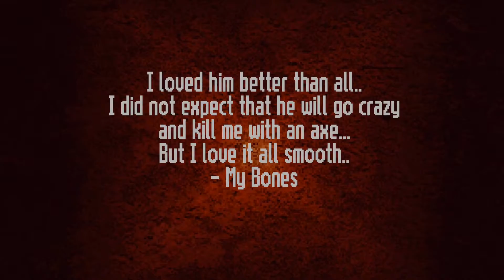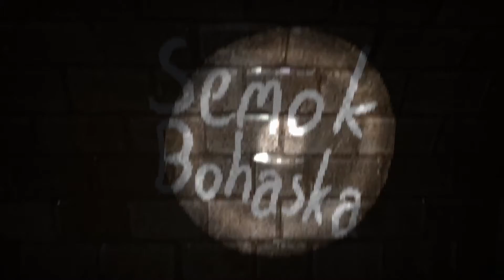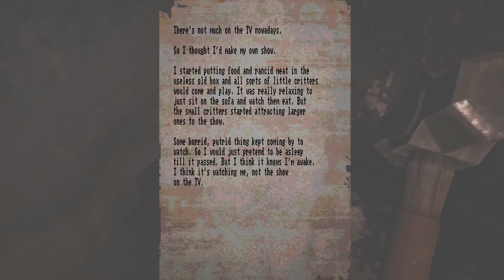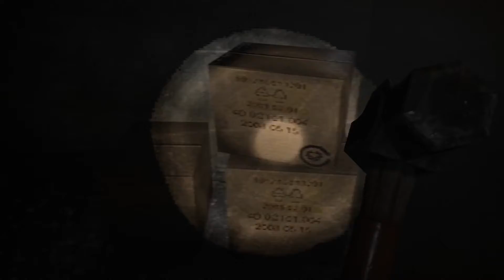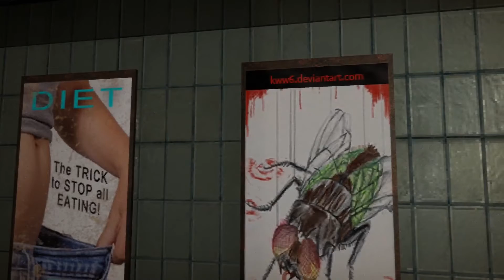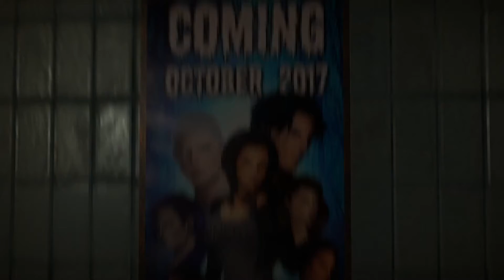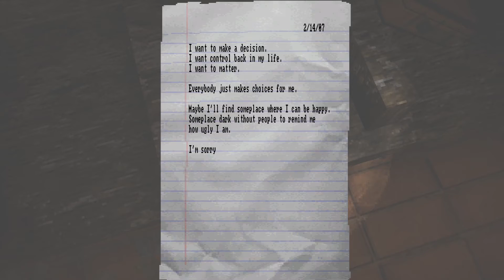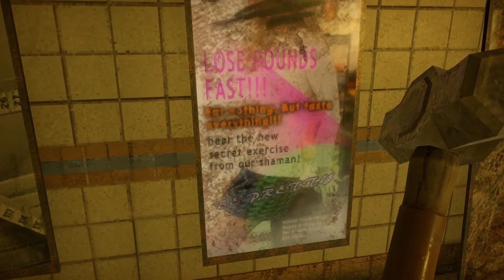[+..••] I'm so freaking lost in vivo...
...I'm horrorble with these kind of games...
...waaaaaaayyyy to much anxiety...but I said I would do it and I asked Kira if I could...so...

...Lost in Vivo...
...please support independent game devs...

...wanna support one right now?...